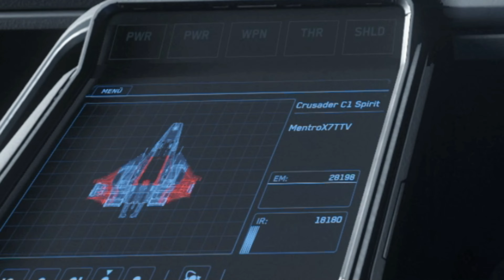Comm Array Hacking | Star Citizen | 4K Qualität | Deutsch/German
💬 Lasst mich in den Kommentaren wissen wie euch das Video gefallen hat.